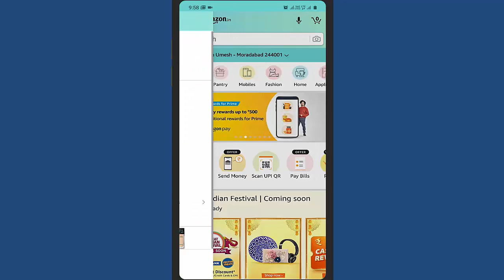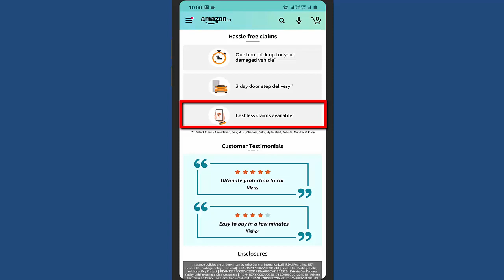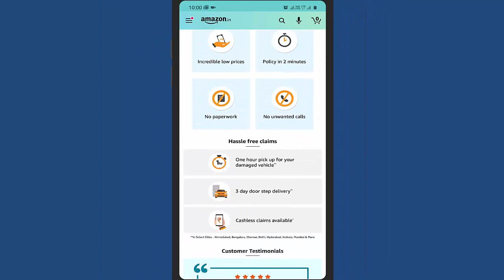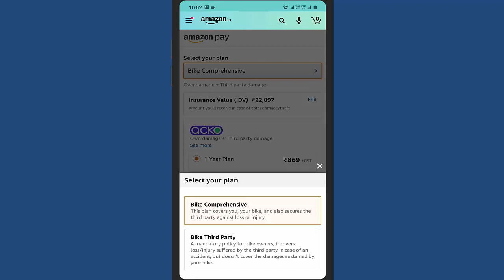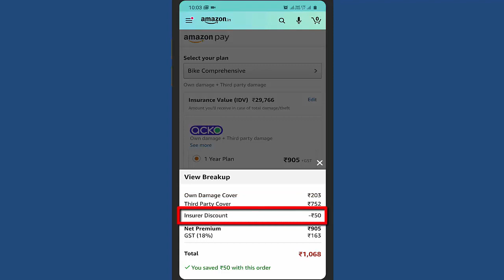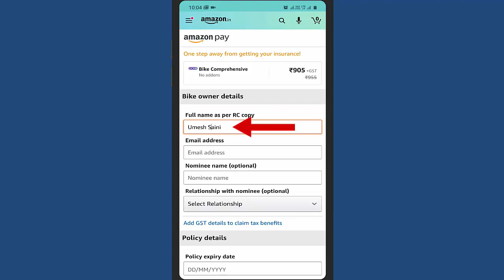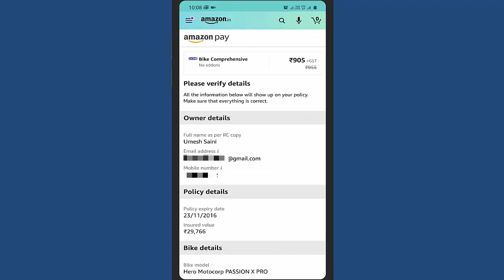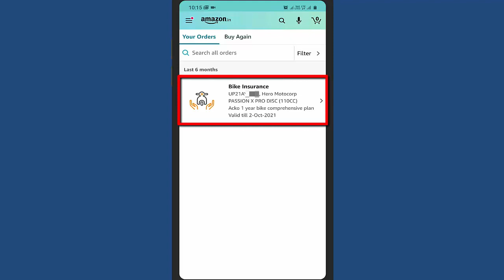Amazon Pay se Bike Insurance Kaise kharide | Two Wheeler Insurance | Bike Insurance Kaise Kare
Namaskar Dosto,
is video me maine aapko bataya hai ki aap amazon pay se bike ya car ka insurance online kaise kharid sakte hain. mujhe ummeed aapko ye video pasand aayegi. jai hind vande mataram.

Amazon Pay से सम्बन्धित सभी Video's देखने के लिए यहाँ क्लिक करें

Bike Comprehensive Insurance:-

What's covered
► Accidents : Damages caused due to an accident are covered.
► Fire : Damages resulting from self-ignition, explosion and lightening are covered.
► Calamities : Damages caused due to earthquake, riots and other natural/man-made calamities are covered.
► Theft : In case of theft, insured value of the car will be paid.
► Third Party Losses : Third party losses resulting in injury or death in case of an accident are covered.
► Add-ons Selected : Other than the coverages listed above, the coverage will be provided as per the selected add ons.

What's not covered:-
► Illegal Driving : Driving without a valid driving license, or under the influence of alcohol and/or other illegal substances will not be covered.
► Non Accidental Damages : Wear & tear, breakdowns, failures, and deductibles are not covered. Also consequential damages or liabilities that arise due to car accidents will not be covered.
► Tyres, Tubes & Engine : Damage to tyres, tubes, and engine is not covered unless they are damaged due to an accident.

Bike third party insurance:-

What's covered
► Third-party Liabilities : Third party losses resulting in injury, death or property damage in case of an accident are covered.
► Legal Liabilities : Legal liabilities of policyholder arising from accidents are covered.

What's not covered
► Own damage : Damages to your own vehicle will not be covered.

Insurance experts helpline number :- 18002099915